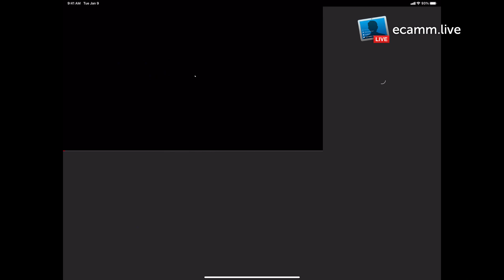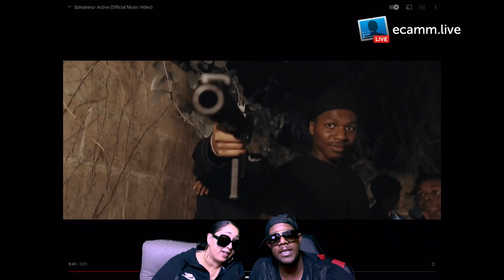SPINABENZ ACTIVE REACTION VIDEO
Spinabenz Active